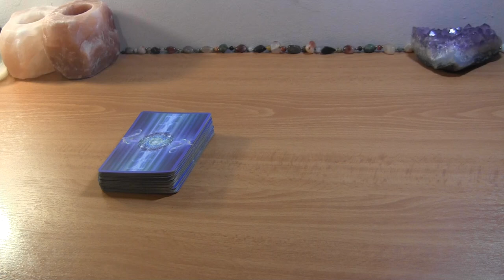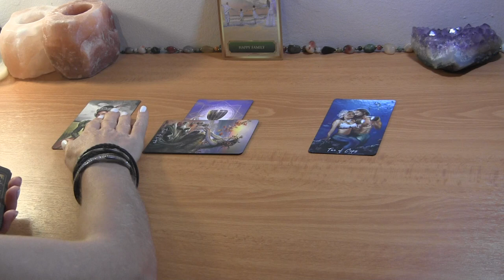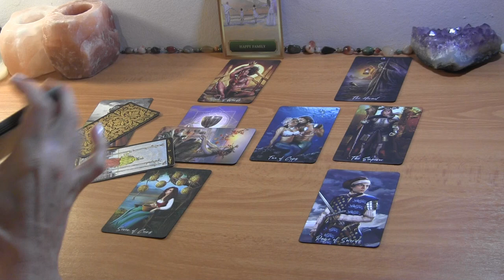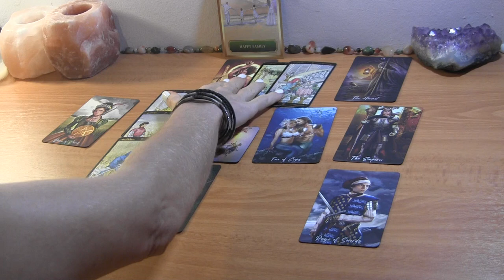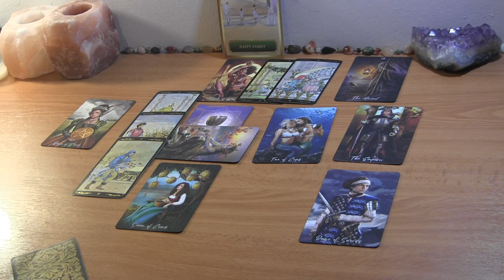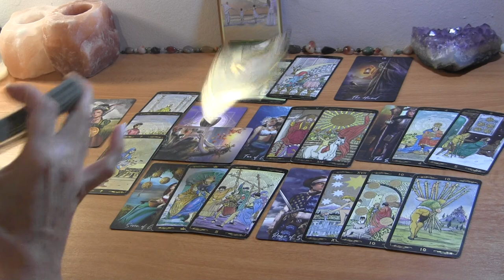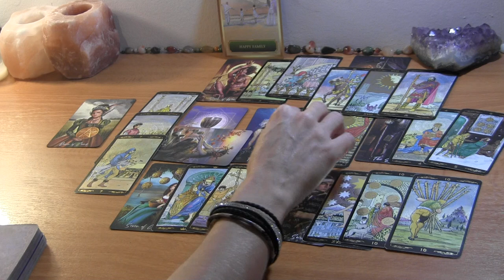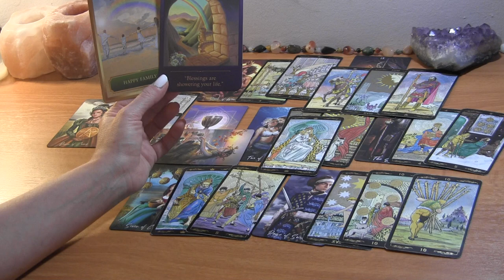GEMINI MID SEPTEMBER 2021: You’re Both Guarded But Share The Same Dream ❤️ Love Reading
Gemini September Love Reading

PERSONAL TAROT READING OPTIONS:
1.  BASIC LOVE READING ~30min $50
2.  EXTENDED LOVE READING ~45min $65
3. MINI-READING ~20min $35

  1. Reading option
  2. Your and your partner's first names, FULL DOBs  and current countries (if known)
  3. Brief description of situation (including if there is a 3rd party element to look into)
  4. Recent photos optional